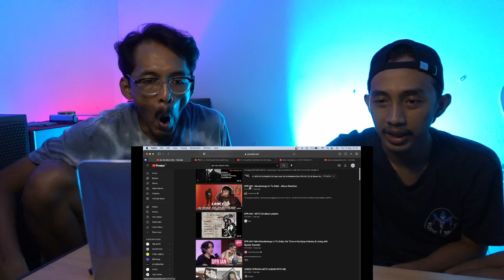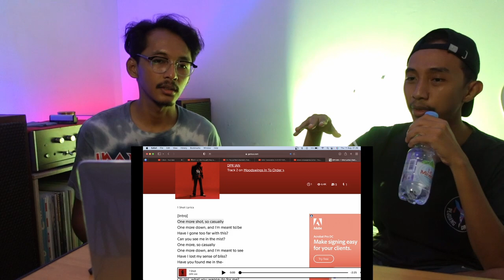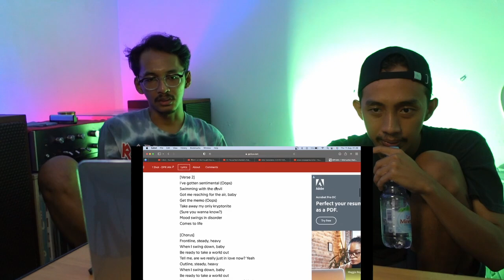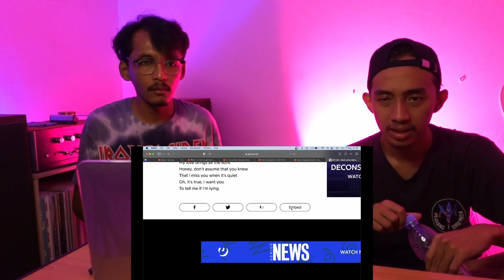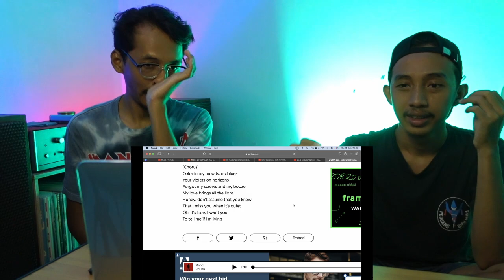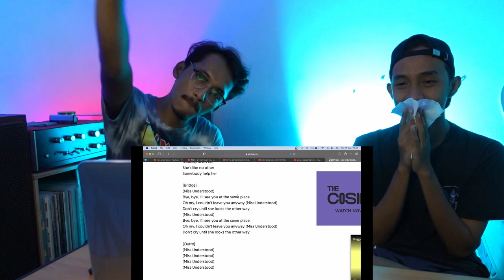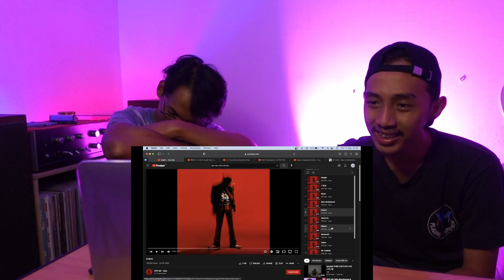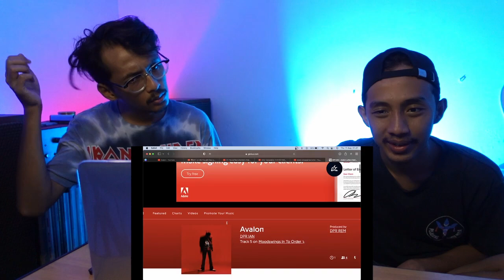DPR IAN - MOODSWINGS IN TO ORDER ALBUM PART 1 (REACTION)